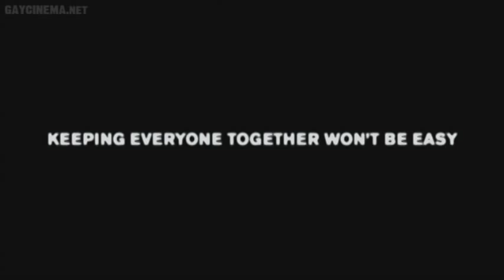Home At The End Of The World (2004) Trailer | Michael Mayer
Bobby and Jonathan have been inseparable since they were teenagers in suburban Ohio.

Bobby has suffered many losses for someone so young, and is starved for love and affection. Awkward teen Jonathan has a nice family, and a particularly wonderful mother (Sissy Spacek). The boys not only become as close as brothers, but they also experiment sexually.

The two lose touch, but find each other again in their mid-20s in the early 1980s, when Bobby (Colin Farrell) moves to New York and joins Jonathan (Dallas Roberts) at the apartment he shares with Clare (Robin Wright Penn), an aging hippie. Bobby and Clare become lovers, however, Clare had planned to have a child with Jonathan, who is now openly gay and who is still interested in Bobby, and to whom Clare used to be attracted.

The trio becomes its own unique entity, questioning the traditional definitions of family and love, and dealing with the complications of their love triangle.

This adaptation of Michael Cunningham's novel, 'A Home At The End Of The World', was scripted by the man himself, and directed by first-timer Michael Mayer.